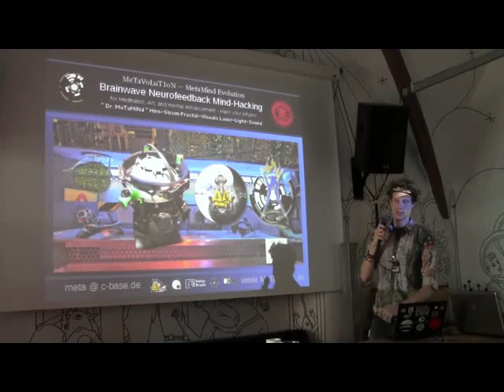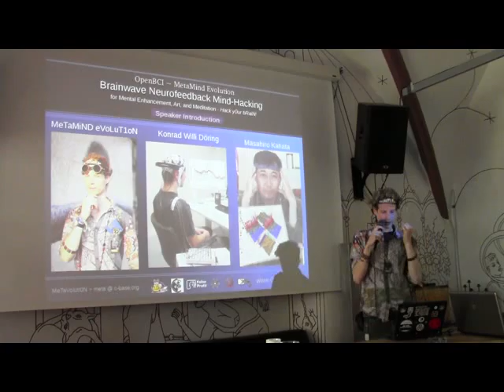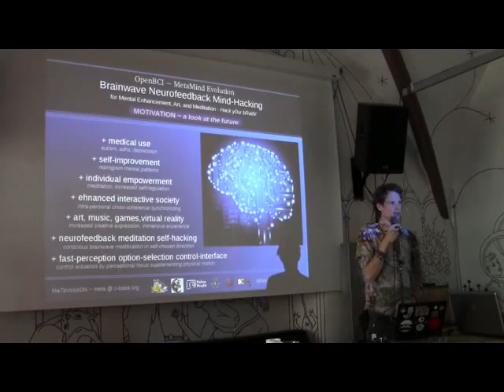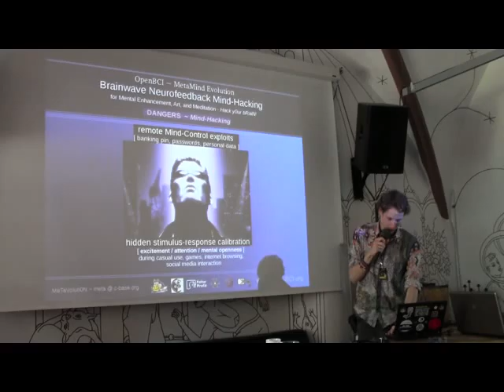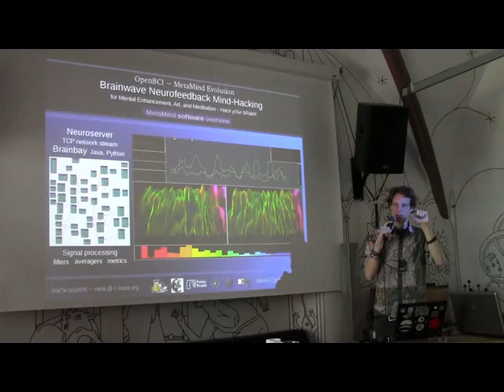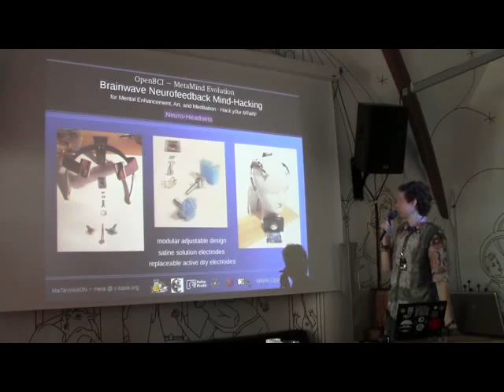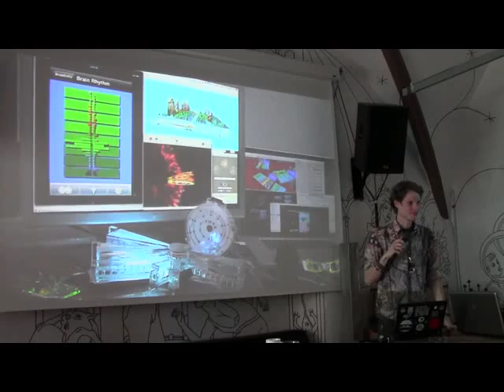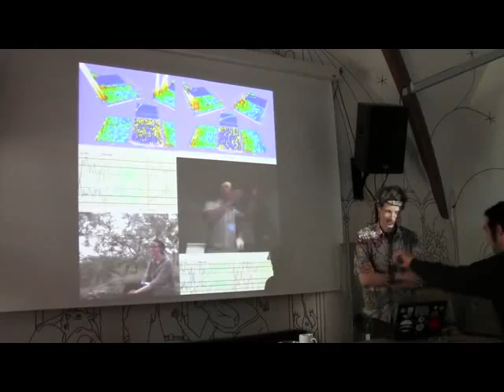MeTaMiNd eVoLuT1oN: Open Brain Computer Interface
Bended Realities Festival 2015, Offenbach